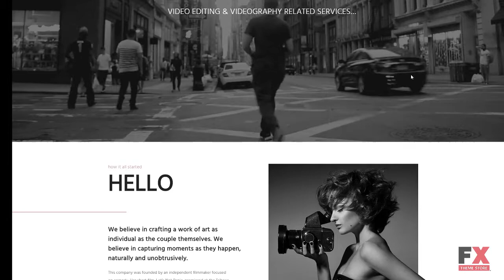Voodioo - Videographer Responsive WordPress Theme TMT | Free Template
Overview features :

 WordPress Compatibility: 4.2.x-4.8.x WordPress Engine: 4.8.x Additional Features: Calendar Commenting System Crossbrowser Compatibility Dropdown Menu Favicon Google map Google Web Fonts Live Search Sample content Social Options MailChimp Ready Template Background Options Media library Live Customizer Power Page Builder Performance Optimization Related Posts Sidebar Manager Additional Info: Well Documented Animation: HTML plus SWiSH Parallax Coding: CSS 3 HTML 5 JQuery Valid Coding Sass Features: Admin Panel Cherry Framework 5 Long-term support Optimized Source Code Responsive Retina Ready Sample Data Installer Search Engine Friendly Visual Editor WPML ready Projects Services Team Members Testimonials Easy Installation Ecwid Ready Functionality: Blog Portfolio Corporate Language support: English Web Forms: Contact Form Login Form Newsletter Subscription User Registration Search Form Software and Hosting Requirements Apache Server To develop and maintain an open-source HTTP server. For uncompressing a template ZIP package: WinZip 9+ (Windows); Stuffit Expander 10+ (Mac) The mod_rewrite Apache module The mod_rewrite module used to rewrite requested URLs on the fly. PHP 5.4 or higher For processing pages and scripts on the server. MySQL 5.5 or higher The php fopen Apache module The suPHP Apache module 50 MB of disk space Memory limit per process: 64mb (128mb or more recommended)